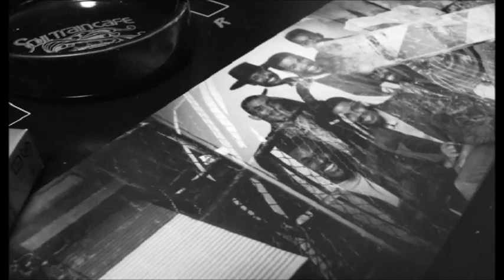920 Keni Stevens - Anne (1988)